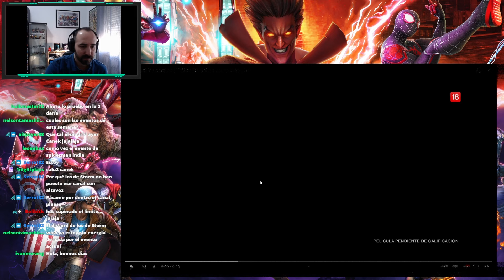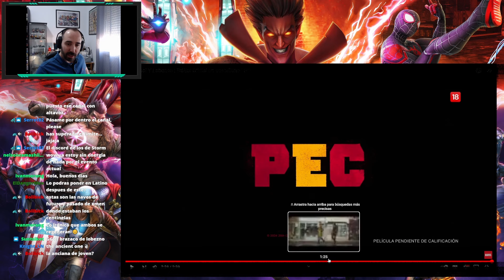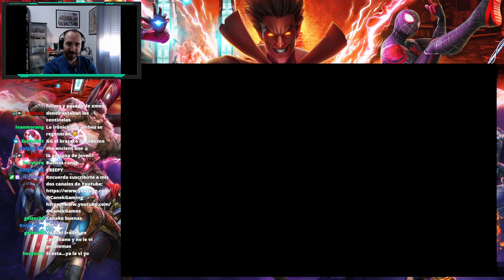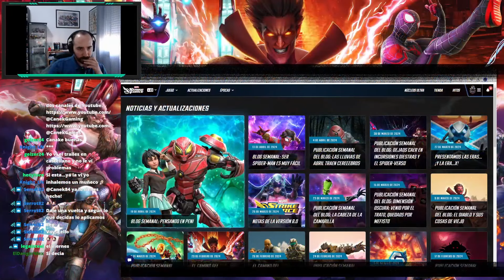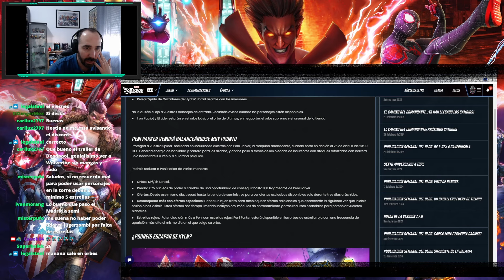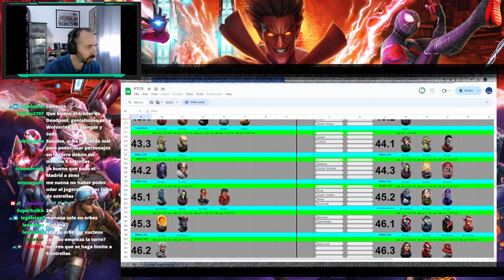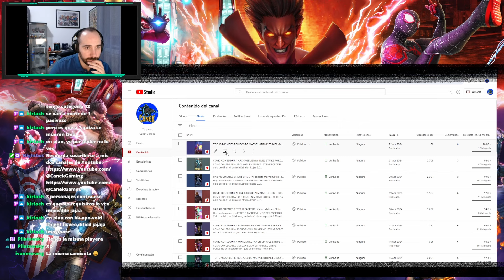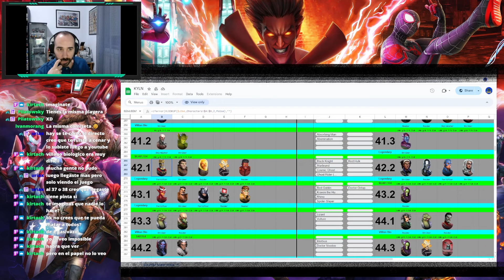Streaming 22/04/24 CHARLETA, ARENA, ASALTOS de Marvel Strike Force en directo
Por demanda popular tenéis los directos que hacemos diariamente en Twitch! Hoy tendremos crisol, revisiones de plantel y más!